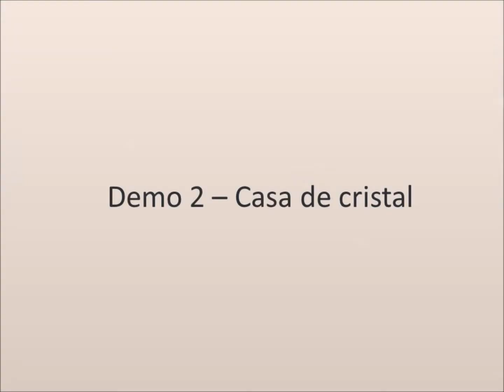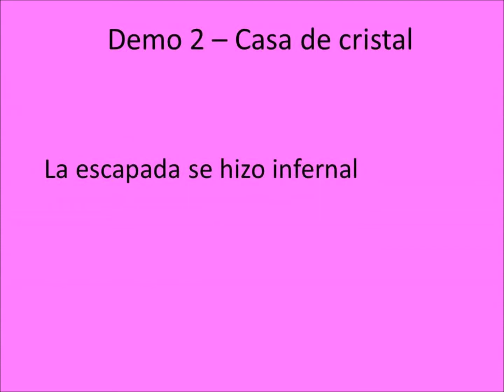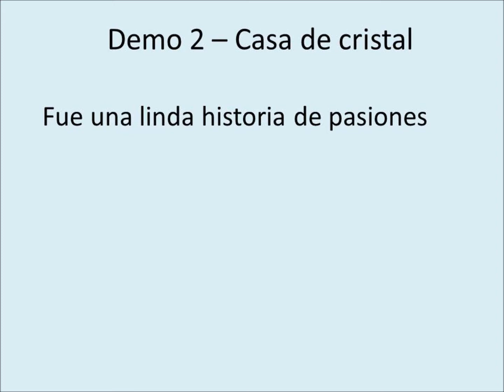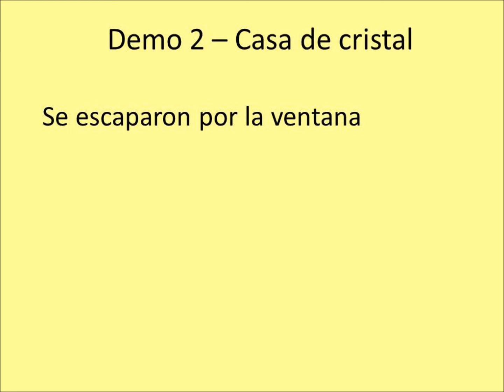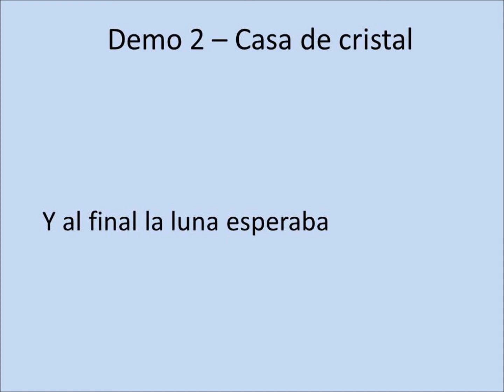2 Casa de cristal HD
Lyrics and music by Juan Pablo Barrio ©
All instruments performed by JPB, except drums base (performed by a machine, arranged by JPB)